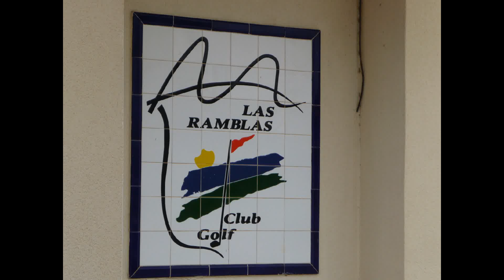Las Ramblas Golf Course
Las Ramblas Golf Course located just outside Campoamor near Torrevieja Spain. This well maintained and well established course is a gem. Undulating and tree lined holes with a recently revamped club house. Las Ramblas has many rental golf properties. Easy to get to from either Murcia San Javier airport (MLV) or Alicante El Altet Airport (ALC)